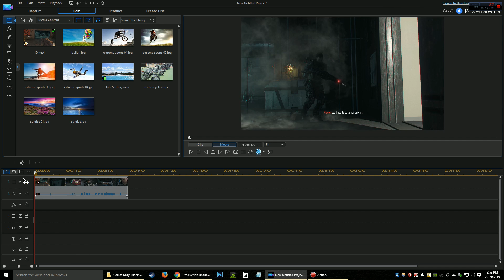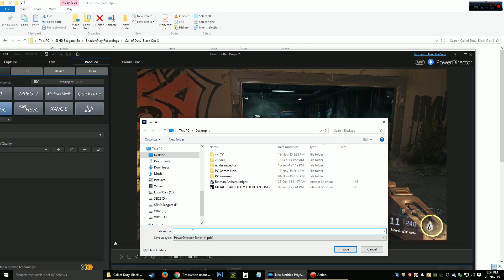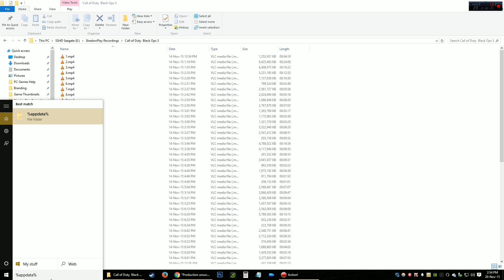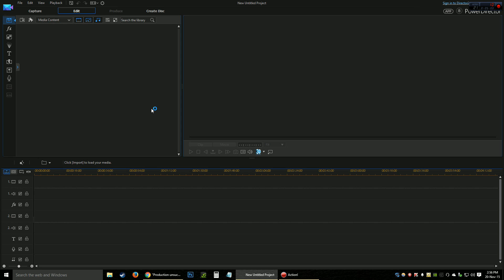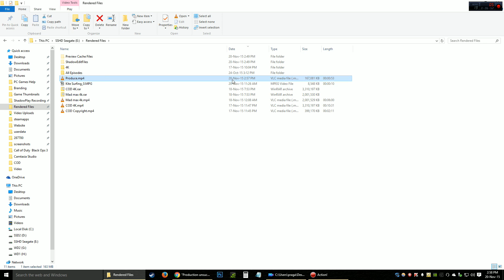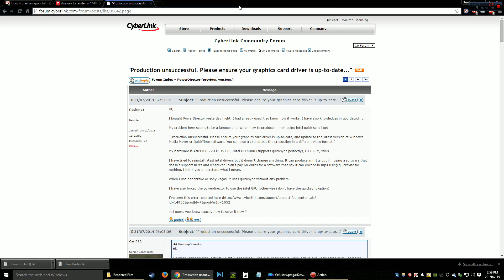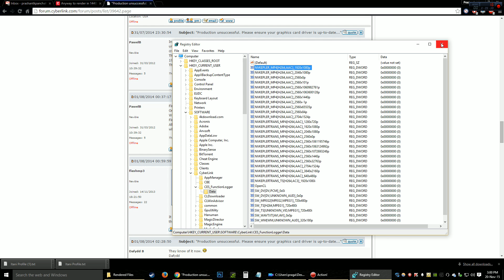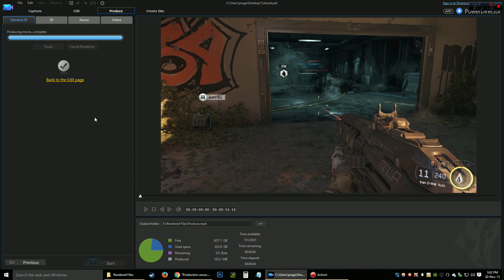How to Render 2560 x 1440 (60fps/2K) Videos with Power DIrector 14 Ultimate [HD]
How to Render/produce 1440p (2560 x 1440) videos with PowerDirector 14 ultimate (also applies to PD 13 and 12 versions). PD by default does not offer producing options/rendering options for 2560 x 1440p (2K) (mp4 format), but there is workaround to achieve awesome pro quality video production with PowerDirector by editing Profile.ini file which I will show you in this video tutorial

Subscribe for more awesome PowerDirector videos on PROHDGaming, I will be making full video series on tutorials for PowerDirector 14 explaining its features and how you can maximize your video productions with lesser time and resources with this amazing software….